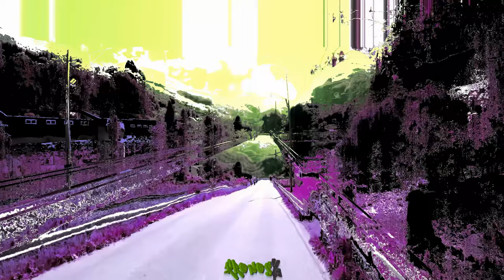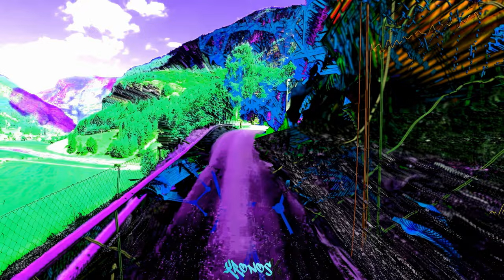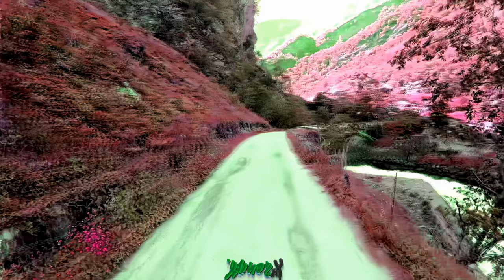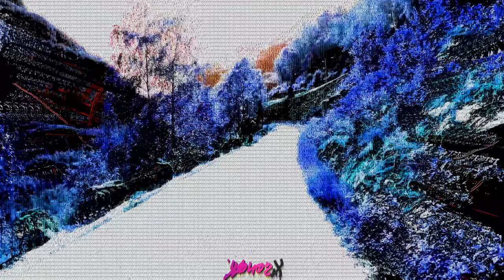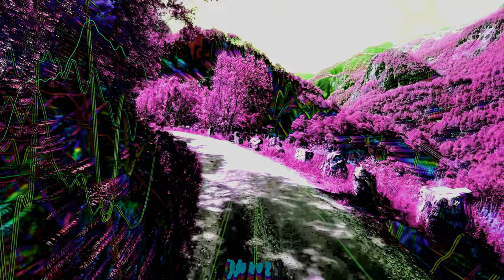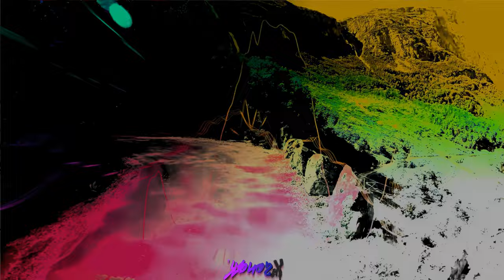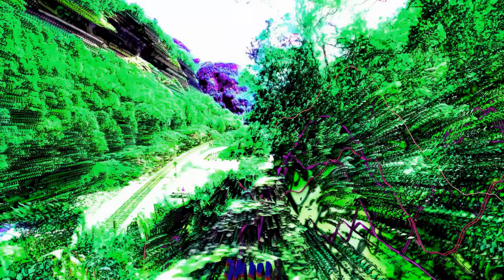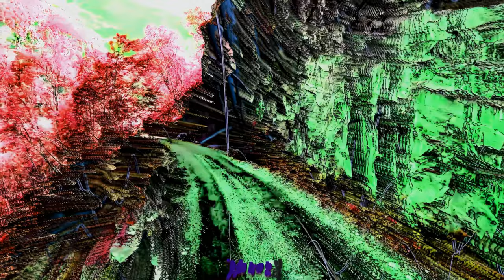Bicycle Day Visions: A Psychedelic Journey on Two Wheels Audio/Visual mix FT CharlestheFirst, Esseks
Happy Bicycle Day! “Bicycle Day Visions: A Psychedelic Journey on Two Wheels Audio/Visual Journey” Step into the kaleidoscopic realm of consciousness as we pedal through time and space on our two-wheeled steed. Kronosflow invites you to embark on an audio-visual odyssey that transcends ordinary reality. 🚲🌌✨FT CharlestheFirst, Lab Group and Esseks I use Resolume for video FX with Nestdrop pro .  I used Virtual DJ for the mix.

Want to help support the Takeover Movement?

or